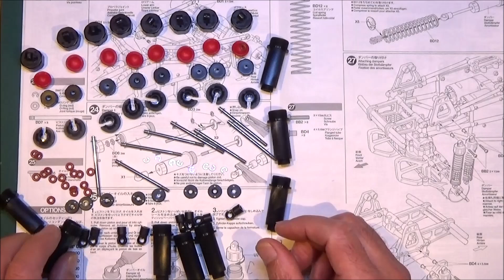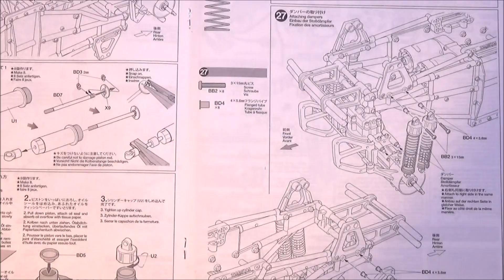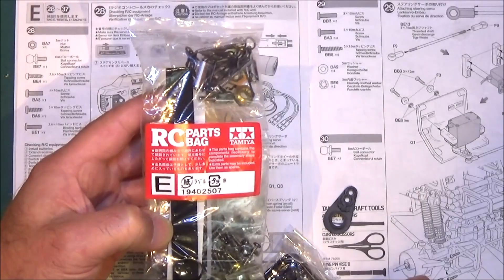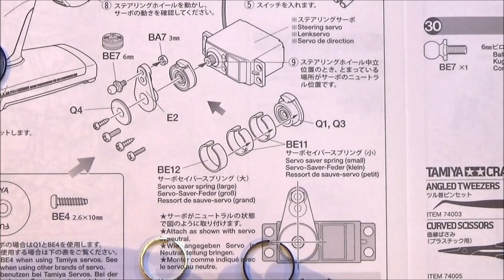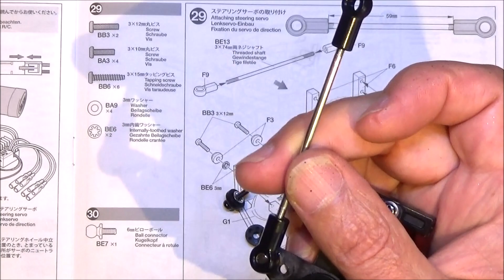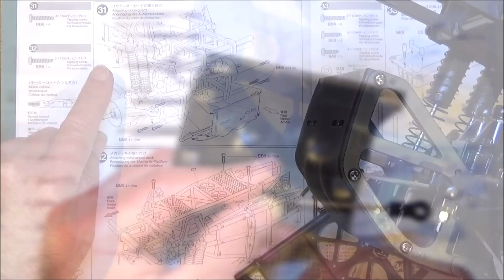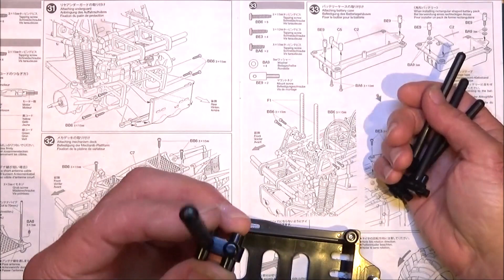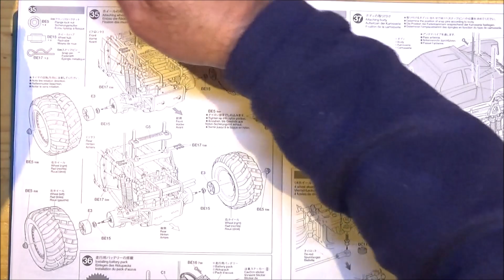Tamiya TXT-2 Agrios Chassis Complete! Build Guide Part 3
Welcome to Part 3 of my Build Guide for the Tamiya Agriois 1/10 RC 4x4 Monster Truck, on the TXT-2 chassis. In this episode, we cover the building of the shock absorbers (8 in total), the electronics and steering installation and the fitting of the wheels and massive tyres! We work through Steps 34  to 36 of the Tamiya build manual to the completion of the awesome 4x4 chassis. It's quite a straightforward process, but particular attention must be payed to the various sizes of the included bearings and screws that are needed to complete these steps.

The Tamiya Agrios was kindly donated to my channel by Bob and Carmine, again, a massive thank you to you guys!

About the TXT-2 Chassis:
This shaft-driven 4WD machine's power comes from the parallel-positioned twin motors in the center of the truck and is transferred to the front and rear axles via propeller shaft. Front and rear axle cases contain 3-bevel differential gears and have a 2-level transmission. The chassis is equipped with 4-link rigid suspension, each wheel having dual oil dampers. All link rods are made using resistant aluminum, giving the strength to support the heavy-duty frame. Massive 151mm diameter, 82mm width tires are mounted on metal-plated deep rim wheels and are combined with the suspension to handle even the worst of off-road surfaces.

●Length: 510mm, Width: 344mm, Height: 282mm ●Weight: 3,995g (without R/C mechanism and battery) ●Wheelbase: 330mm ●F/R Tread: 262mm ●F/R Tire Width/Diameter: 82/151mm ●ABS resin box type frame ●Shaft-driven 4WD ●Suspension: Front/Rear 4-link rigid ●Dampers: 2 CVA Oil Shock Units per wheel ●2-Piece Steering Tie Rod ●3-Bevel Differentials ●Gear Ratio: 26.3：1　 ●Type 540 Motor x2 ●Compatible with twin-motor ESC (sold separately)